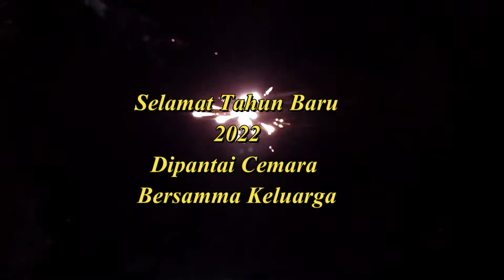LIBURAN TAHUN BARU 2022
Sambil Mengisi liburan anak sekolah, menyempatkan waktu untuk berlibur ke pantai Cemara bersama keluarga
Pantai Cemara#